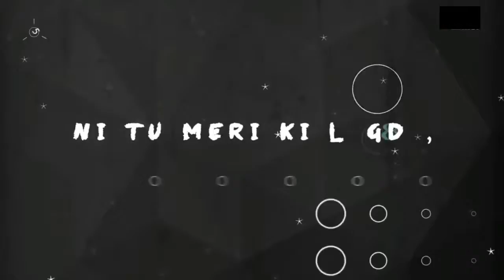Tu Menu Ki Karda new WhatsApp status video